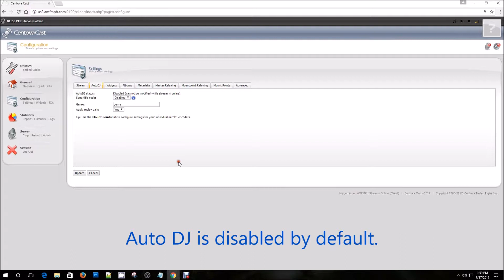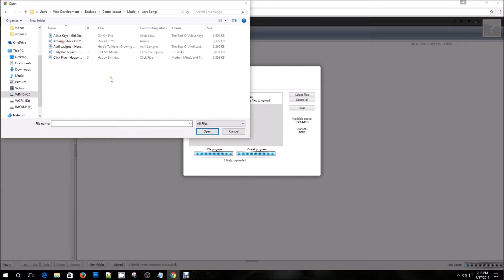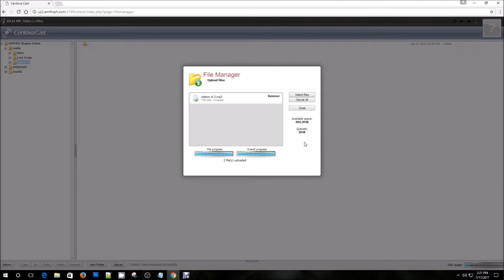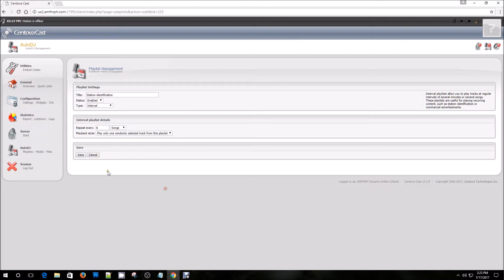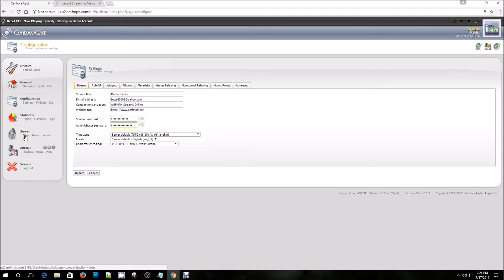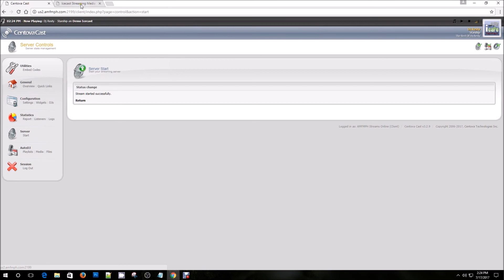Centova Cast Icecast AutoDJ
Learn how to login in your Centova Cast, activate Auto DJ, Upload songs, configure playllist, switch encoder settings and start the server.